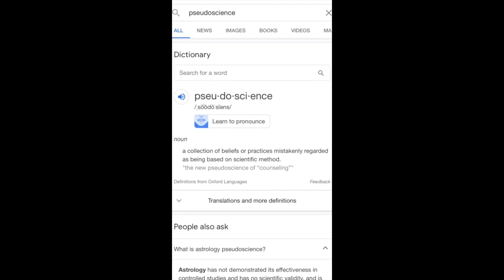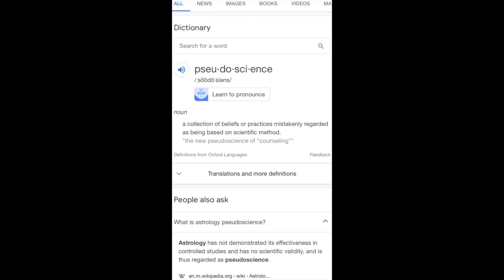Will The Flerf Run Away Again?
Or Consider Becoming a channel member